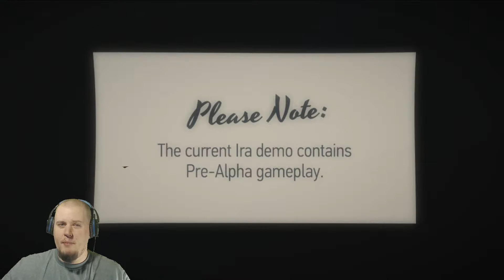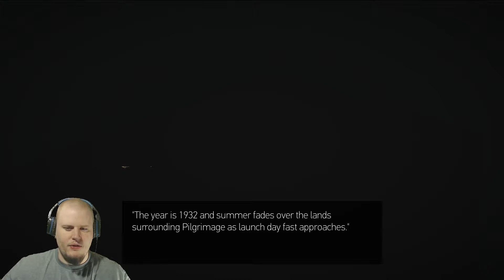SO MUCH LOSS | Ira Chapter 1 EP1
This is the alpha demo for the first chapter in the Ira series. Tonight we explore loss and confusion as we travel to places unknown.